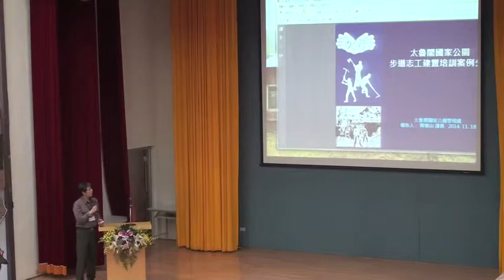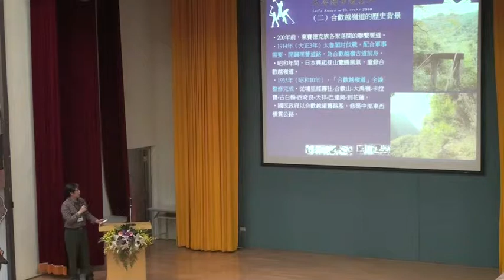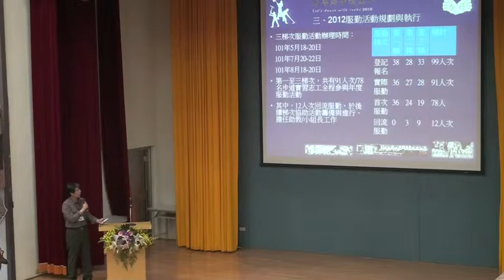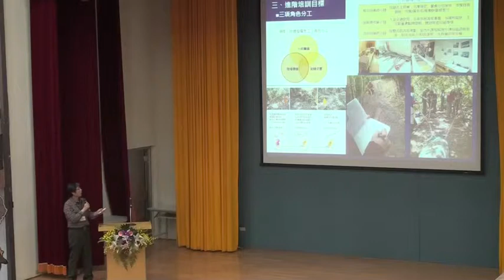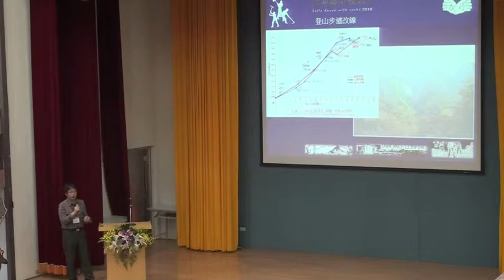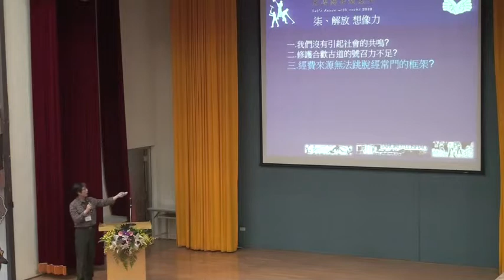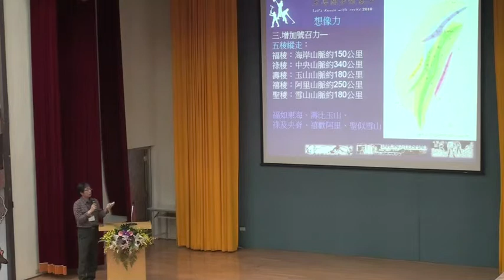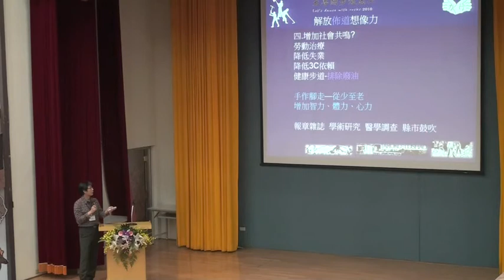20141118「解放步道的想像力」手作步道國際研討會-05-我國推動手作步道公私協力經驗分享/國家公園體系案例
主講者：太魯閣國家公園管理處保育課課長/陳俊山